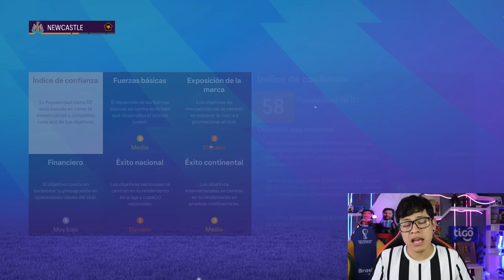FICHÉ A ESTE DELANTERO PARA QUE JUEGUE con NEYMAR JR 😱 MODO CARRERA FIFA24